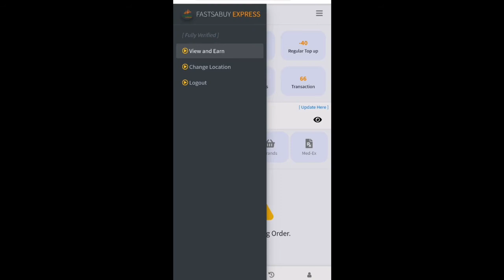Fastsabuy Express Apps - How to View and Earn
A demo on how to use the View and Earn